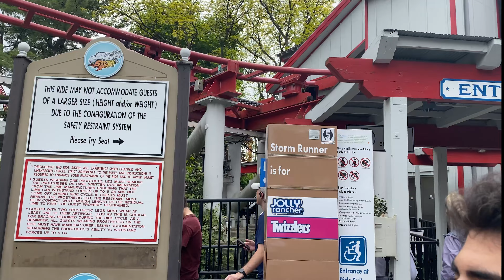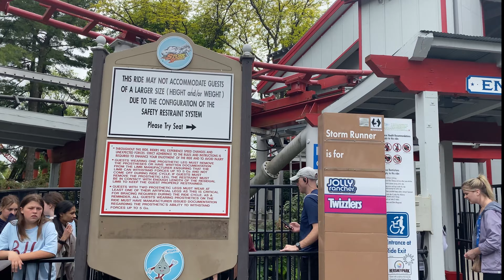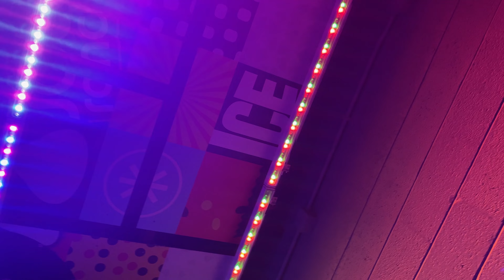"RACE TO 100 COASTER CREDS" Hershey Park May Vlog 2022 Pt. 1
What's up homies! I am back with another vlog and this one was special as we are visiting Hershey Park the first time as enthusiasts and celebrating Gavin's birthday. You may be surprised by our opinions, let me know what you thought in the comments below!